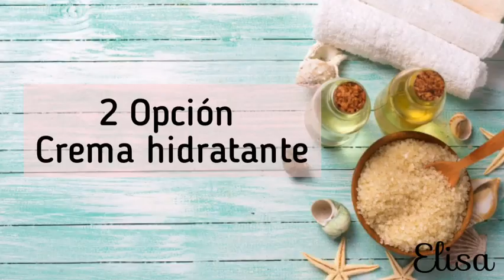MANOS SUAVES Y ROSTRO HIDRATADO CON CREMA NIVEA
☺️ Hoy te muestro cómo puedes hidratar tu rostro con crema nivea